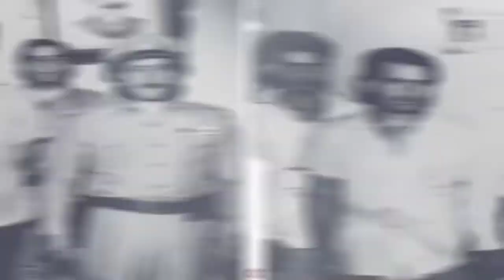Ejecutan amplia intervención en el Vivac reconocido edificio patrimonial en Santiago de Cuba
La cárcel colonial de Santiago de Cuba, conocida popularmente como Vivac, asimila una restauración profunda en todos sus niveles. La brigada que allí interviene asume la obligación de respetar los elementos propios de una construccion del siglo XIX.